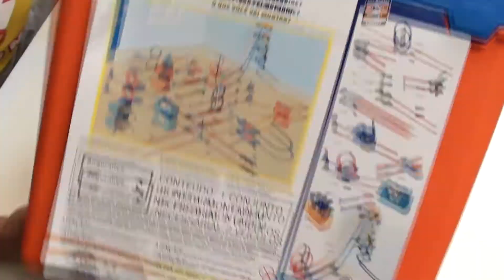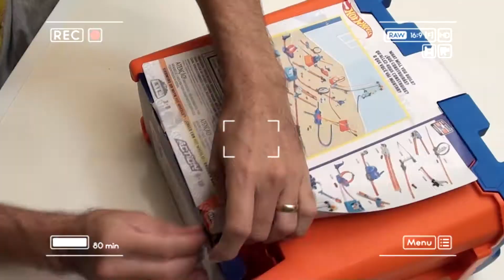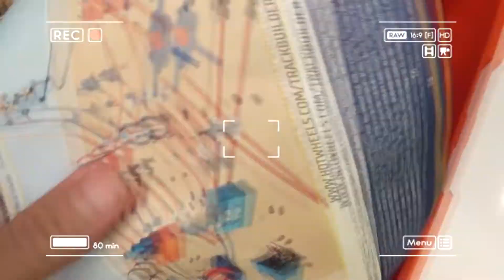Unboxing HOTWHEELS Track Builder Caixa de Manobras DELUXE! Stunt Box!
Papai Kabonga faz o unboxing, testa e mostra todos os detalhes da Hotwheels Track Builder System, Caixa de Manobras Deluxe, Stunt Box. Este kit vem equipado com duas miniaturas da Hotwheels e com quatro curvas.